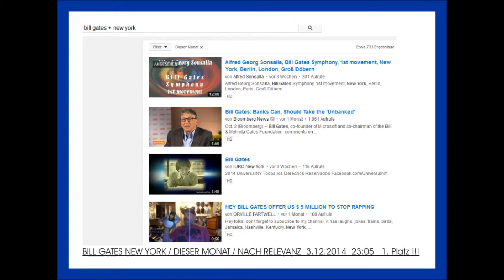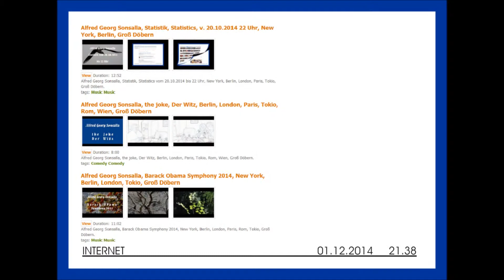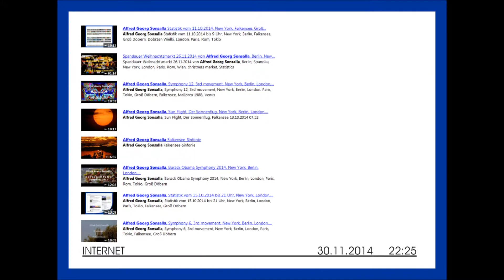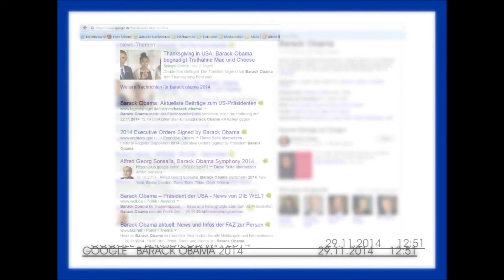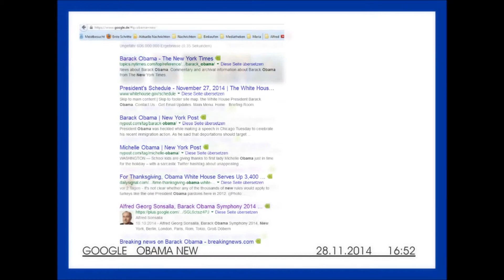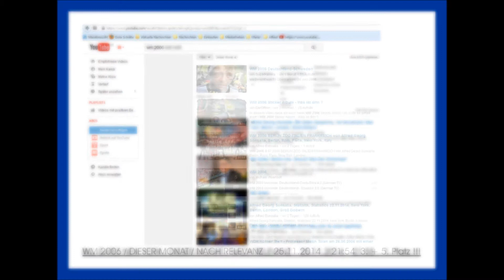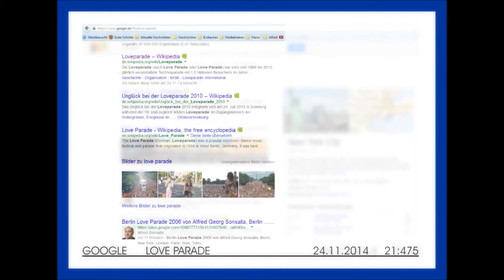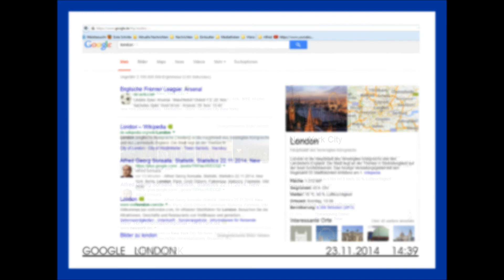Alfred Georg Sonsalla, Statistik, 03.12.2014, New York, Berlin, Dobrzen Wielki, Opole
Alfred Georg Sonsalla, Statistik, Statistics 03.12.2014, New York, Berlin, London, Paris, Groß Döbern, Dobrzen Wielki, Opole

Professor Doctor Hans. H. Schulze / Professor Doctor Siegfried Zseby / Professor Manfred Soeffky / Professor Horst Grams

Vielen Dank an meine Professoren der Fachhochschule für Wirtschaft in Berlin: Professor Doktor Hans. H. Schulze / Professor Doktor Siegfried Zseby / Professor Manfred Soeffky / Professor Horst Grams

Serdecznie dziękuję moim profesorom z Uniwersytetu Nauk Stosowanych ds. Ekonomii w Berlinie: Profesor Doktor Hans. H. Schulze / Profesor Doktor Siegfried Zseby / Profesor Manfred Soeffky / Profesor Horst Grams